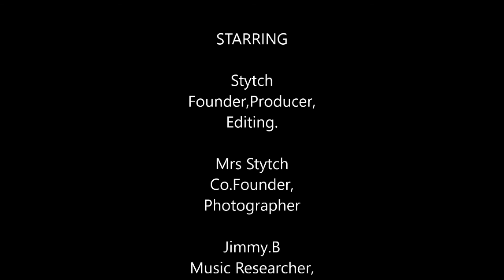VanLife Vlog -Later that night (12-11-19) this bloody happened.!!!!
After the last van first drive upload that evening disaster struck so thought I'd share with you all what's going on.. Take care stytch and i do apologise about the swearing think i need to get a swear jar.. Lol